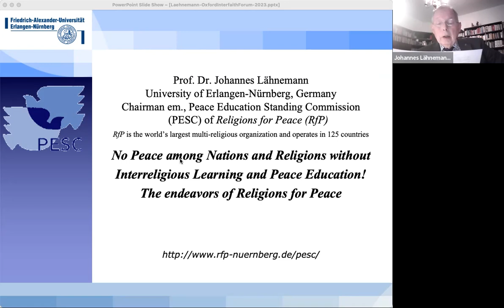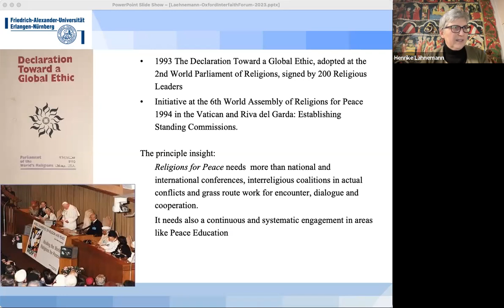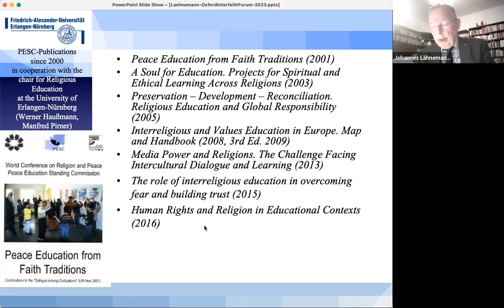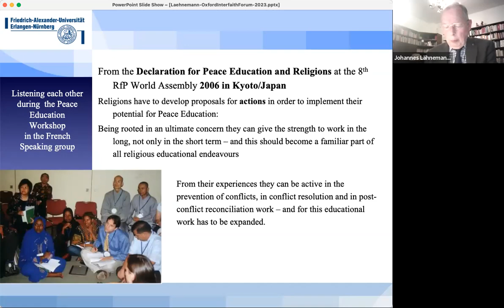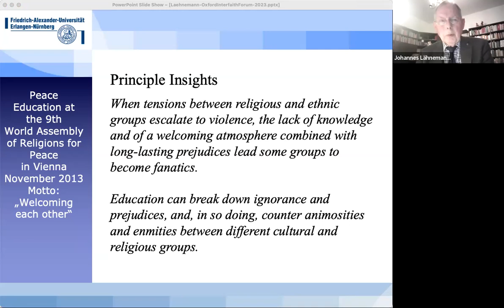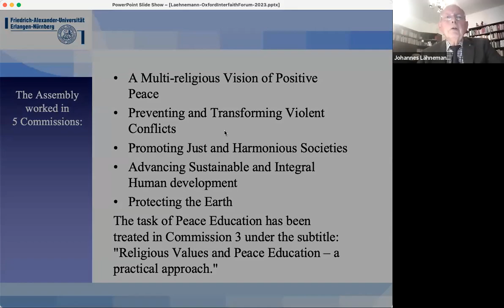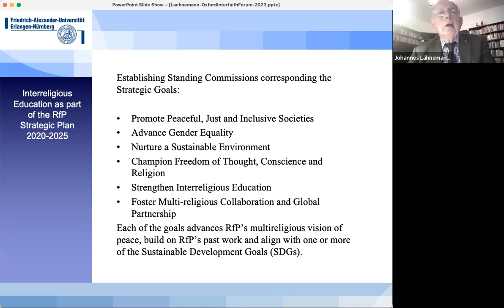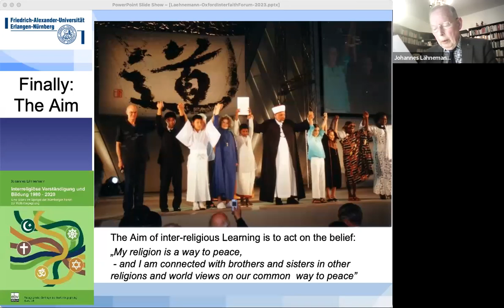Oxford Interfaith Forum I No Peace among Nations & Interreligious Learning! Prof Johannes Lähnemann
International Interfaith Reading Group on Peacebuilding in Interfaith Contexts

*No Peace Among Nations and Religions without Interreligious Learning and Peace Education! The Endeavours of Religions for Peace (RfP)*

30 January, 2023

The Inaugural Annual Johannes Lähnemann Interfaith Peacebuilding Lecture
We are deeply honoured to welcome Professor Johannes Lähnemann, Chair for Religious Education at the University of Erlangen-Nürnberg, the initiator and organizer of the Nuremberg Forums to lead a session of the Peacebuilding in Interfaith Contexts Reading Group.

Abstract: I would like to give an overview of the development of interreligious learning and peace education as it unfolded in the international Religions for Peace (RfP) movement. In the background are the theses of Hans Küng: No peace among the nations without peace among the religions! And: No peace among the religions without dialogue between the religions! (1988). They challenge pedagogical work in and with religions. To this end, the Peace Education Standing Commission was formed at Religions for Peace in the 1990s. The commission has endeavored to document interreligious peace education projects from different countries, different religious and different political contexts and to bring them into contact and exchange with one another. The focus was on interreligious education, education for non-violent conflict resolution and religions and environmental education. In the follow up of the 10th World Assembly of RfP 2019 in Lindau/Germany a new Standing Commission Interreligious Education has been established, according the RfP Strategic plan 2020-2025. I will shortly explain the commission’s 1st publication: “Faithful Peace: Why the journey to resilience is multireligious” launched in October 2022. It contains contributions exploring the spiritual and theological background of different Religions for interfaith cooperation and education.

Speaker: Professor Dr theol. Johannes Lähnemann, Emeritus Professor and Chair for Religious Education at the University of Erlangen-Nürnberg, Germany.

Speaker's biography: Professor Dr theol.  Johannes Lähnemann is Chairman Emeritus for the Peace Education Standing Commission (PESC) of the international movement Religions for Peace (RfP), Member of the Round Table of Religions in Germany, and Founder of the 'Nuremberg Forums'.

Professor Lähnemann's main research fields are 'World Religions in Education' and 'Religions and Peace Education'.  He initiated triennial meetings of the Nuremberg Forums bringing together theologians, religious scholars, educators, politicians, and cultural workers for education and cultural encounters. Amongst multiple international interreligious initiatives, he founded the Interdisciplinary Center for Islamic Religious Education, one of the first German training centers for Islamic religious education teachers, and undertook the research project 'The Representation of Christianity in School Books in Islamic Countries'.

Professor Lähnemann has been awarded Cross of Merit of the Federal Republic of Germany (2008), Höffmann Science Prize for Intercultural Competence from the University of Vechta (2013), and INTRA Project Prize for Complementarity of Religions (2014), for his outstanding contribution to Peace and Interreligious Relations worldwide.

Time: 18:00-19:00 GMT| 19:00-20:00 CEST | 10:00-11:00 PST | 13:00-14:00 EST